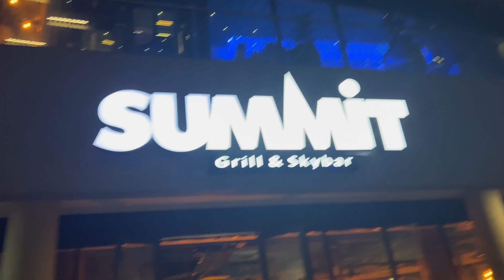Weekend Out With Friends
Hi loves💕I hope you’re good 😊
So this video is mostly about having fun with my friends- after not having seen them for halft a year! So We stayed in on a Friday night and went out three times the next day😂🙆🏾‍♀️It was honestly a lot but most importantly, we enjoyed and managed to catch up❤️We watched Wakanda Movie at Brooklyn Mall’s Ster Kinor. We went out to Fireroom for dinner and lastly, we exhausted our night at Summit SkyBar and Grill- Never go there atleast after 8 pm